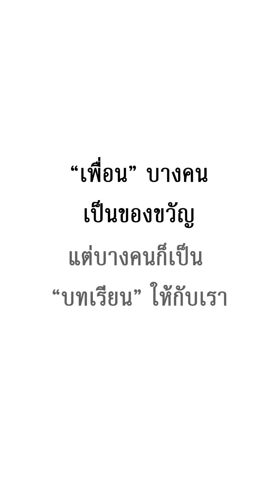นี้มันอะไรกัน ไหนบอกว่าจะเลี้ยง